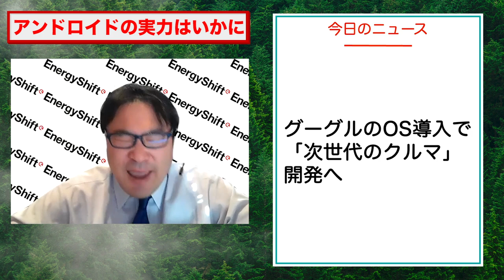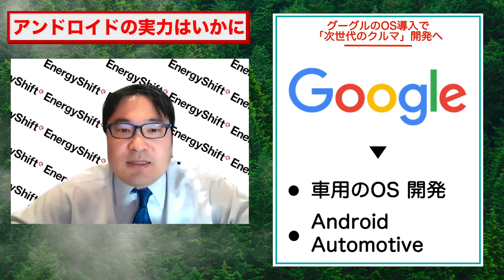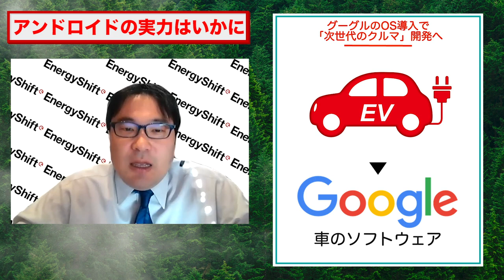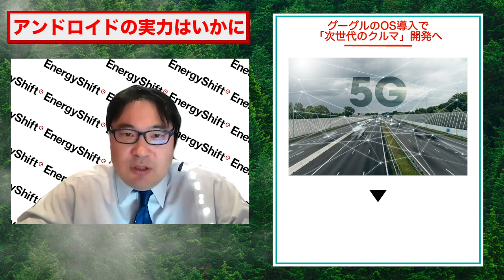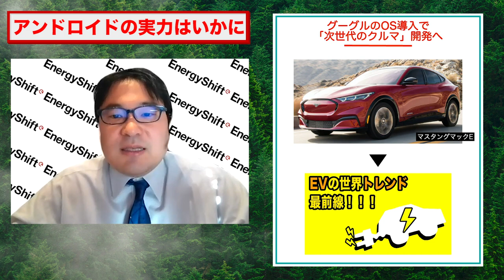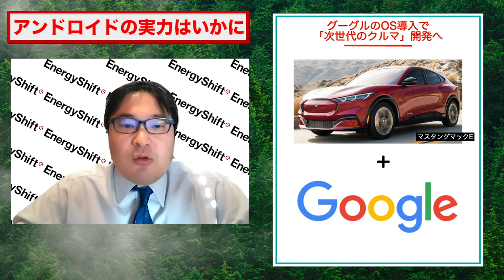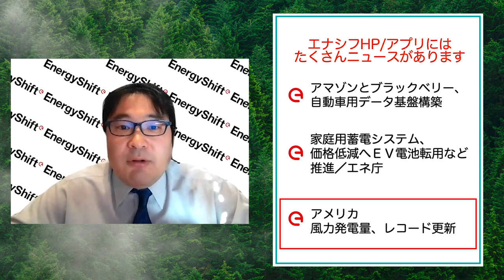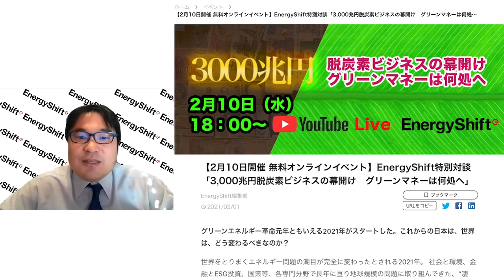グーグルで運転も超便利！！アンドロイド搭載の次世代車とは？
▶︎目次
0:00​ オープニング
0:11カーナビはGoogleマップが１番だと思いますよね
1:10 Google車用のOS 開発
1:49 Googleオートモーティブサービス
2:09 Google assistant
2:45 Googleマップをしようすると
3:30 EVかの進展と共に
3:58５G
4:23 実はアンドロイドモーティブ
5:05 これによってフォードは
6:00 フォードの新EVにGoogleのOSをのせると
6:44 ちなみにこれまでの車搭載音声認識システムは
7:13 今日の一言
7:21 今日のトピック
8:49 イベントについて

・フォードがグーグルのOS導入で「次世代のクルマ」開発へ

‹トピック›
・アマゾンとブラックベリー、自動車向けソフト基盤「IVY」を共同開発--AWSとQNXを連携

・家庭用蓄電システム、価格低減へＥＶ電池転用など推進／エネ庁

・アメリカ 風力発電量、レコード更新

‹出演者›

■ゆーだい(株式会社afterFIT スポークスマン)